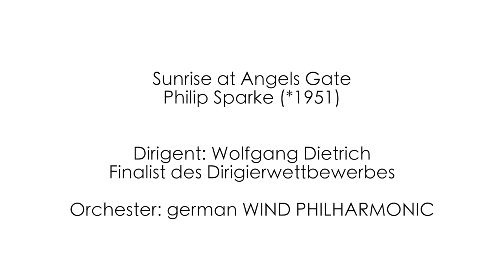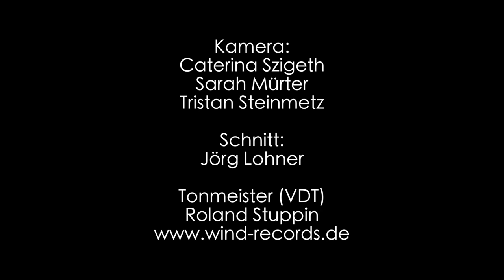Dirigieren im Fokus: Blasorchesterleitung - Sunrise at Angels Gate (Philip Sparke)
Sunrise at Angels Gate
Philip Sparke (*1951)

german Wind Philharmonic
Dirigent: Wolfgang Dietrich
(Finalist des Dirigierwettbewerbs)

Landeszentrum Dirigieren, Blasorchesterleitung

Studierende der Klassen
Prof. Hermann Pallhuber und Toni Scholl

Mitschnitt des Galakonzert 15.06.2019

Um den Studierenden optimale Ausbildungsbedingungen bieten zu können, ist es gerade für Dirigenten unabdingbar, dass sie mit ihrem „Instrument“, dem Orchester, intensive Erfahrungen sammeln können. Daher wurde auf Initiative von Toni Scholl und durch die Unterstützung der Stiftung Kunst und Kultur der Sparda-Bank Baden-Württemberg, das Projekt „Dirigieren im Fokus“ ins Leben gerufen.

Das Video wurde hergestellt im Medienstudio der Staatlichen Hochschule für Musik und Darstellende Kunst Mannheim

© Staatliche Hochschule für Musik und Darstellende Kunst Mannheim, 2019